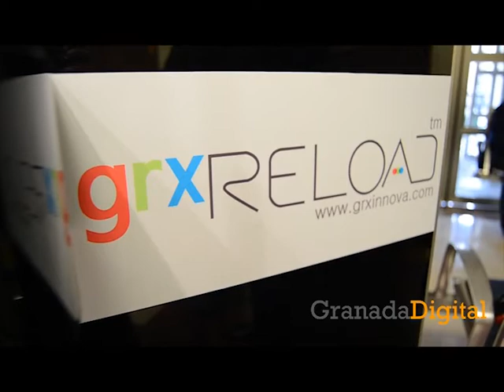GRX Reload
A lo largo del mes de febrero comenzarán a instalarse en Granada una serie de puntos informativos táctiles que, además, permitirán cargar el móvil